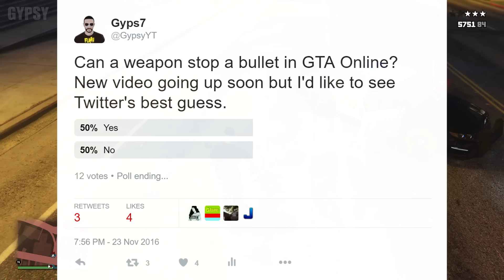Can a Weapon Block a Bullet? (GTA Online)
This video tests out the highly unlikely scenario of a gun falling just infront of a sniper's scope before he fires at the target. Would the weapon block the bullet and save the target's life? Find out in this short GTA Online video.

I use NVidia Geforce Shadow Play to record all my PC footage. It's a great program for content creators. For console gameplay I use a standard Elgato HD60.